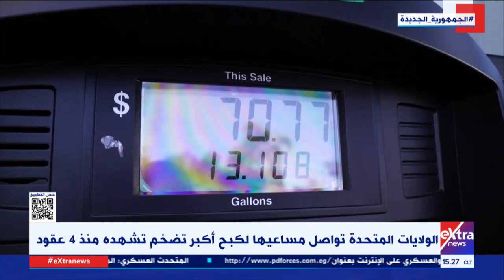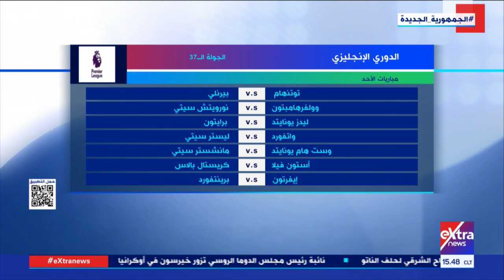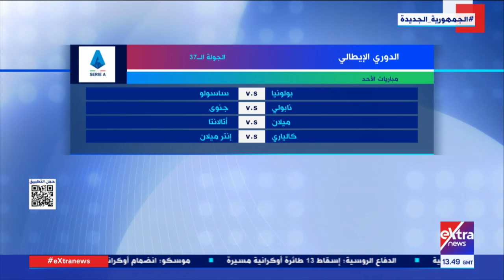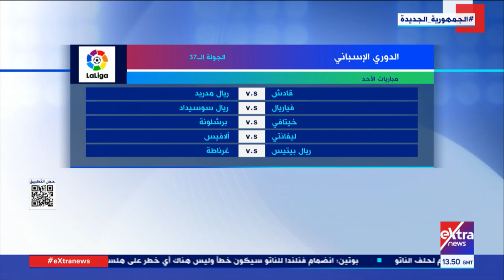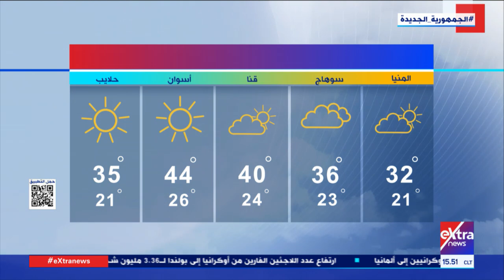غرفة الأخبار| جولة أخبار الـ3 عصرًا - كاملة